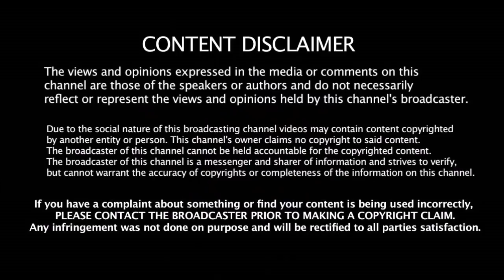4 வது முறை தோல்வி தான் - Hitman கிட்ட தோனி பாட்ஷா பலிக்குமா??? | CSK Vs Mumbai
4 வது முறை தோல்வி தான் - Hitman கிட்ட தோனி பாட்ஷா பலிக்குமா??? | CSK Vs Mumbai